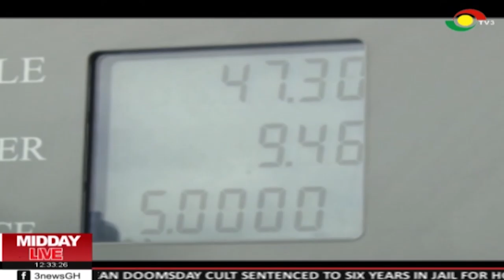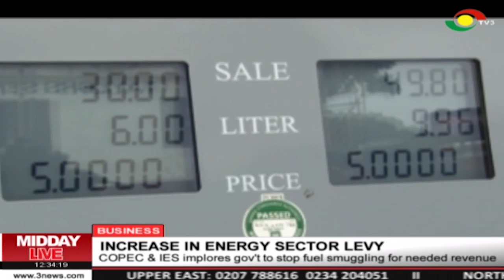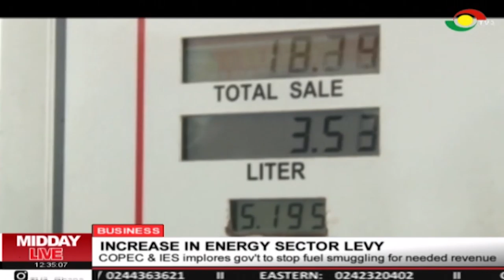The increase in energy sector levy